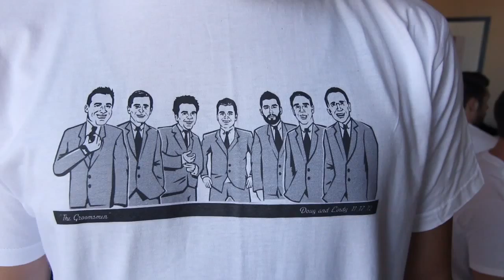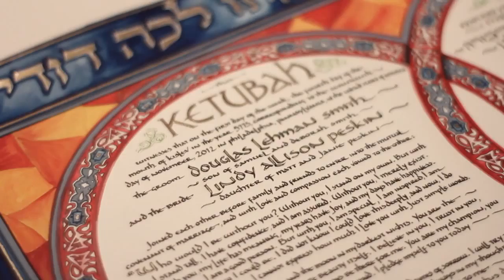lindy & doug 1280x720